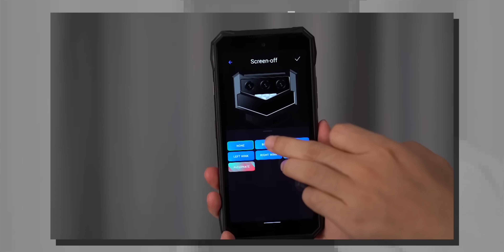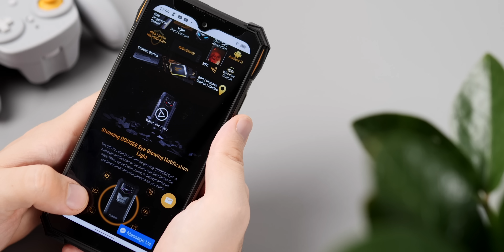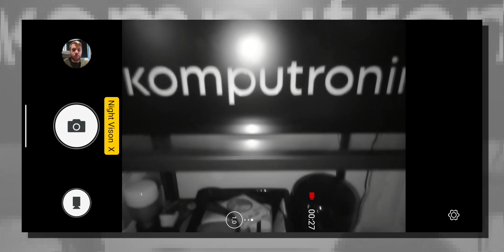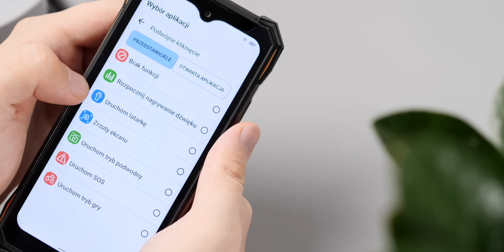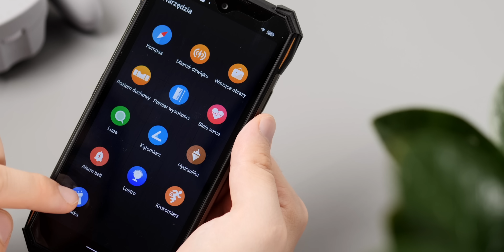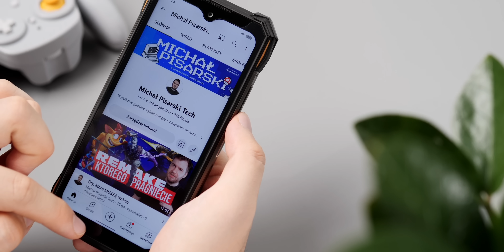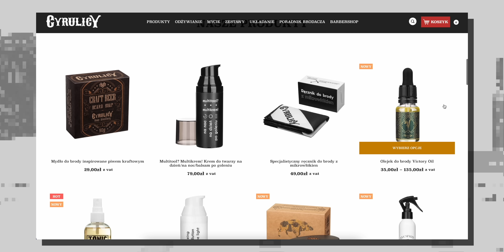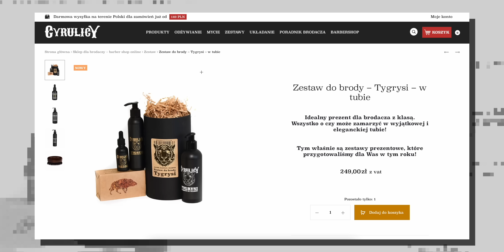Smartfon z REKORDOWĄ BATERIĄ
Doogee S89 Pro to smartfon wyraźnie inspirowany postacią Batmana. Jego producent, podobnie jak bohater, ma zresztą zamiłowanie do gadżetów – Doogee może się pochwalić ogromnym akumulatorem 12 000 aHm – trzy razy większym niż w zwykłym smartfonie – szybkim ładowaniem, ładowaniem indukcyjnym, odpornością na upadki, wodoszczelnością, złączem słuchawkowym... Kurczę, można tak wymieniać dwa tygodnie xD

🧔‍♂️ Sponsorem materiału jest polski sklep dla brodaczy Cyrulicy.pl. Używam ich produktów od miesiąca (bo tak to bym nie reklamował) i są świetne 😊 Jeżeli macie brodę, a nigdy nie interesowaliście się specjalnie jej pielęgnacją – polecam! To zmienia życie!

🧔‍♂️ Z KODEM pisarskixcyrulicy 20% ZNIŻKI NA CAŁY ASORTYMENT! To naprawdę dużo

Sprawdź aktualne promki w Komputroniku ode mnie 🙂 Kliki mi pomagają, a może i coś kupisz w super cenie

Pomogli mi:

📱 I jestem w Mobile Vikings – sieci ludzi, nie numerów. Sprawdź koniecznie, kocham ich